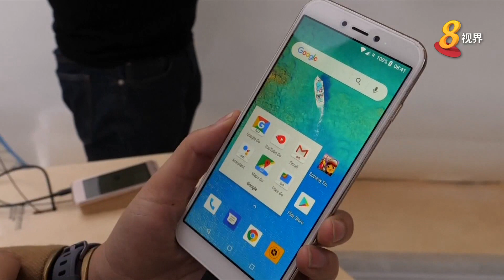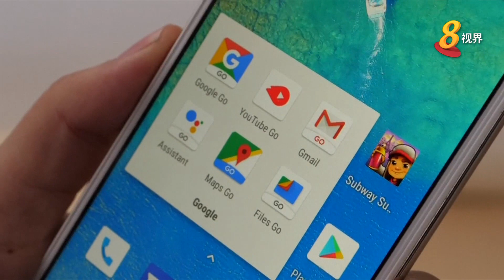易华仁访美行程 推动我国成为科技中心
到访美国的通讯及新闻部长易华仁同在硅谷工作的新加坡人会面。